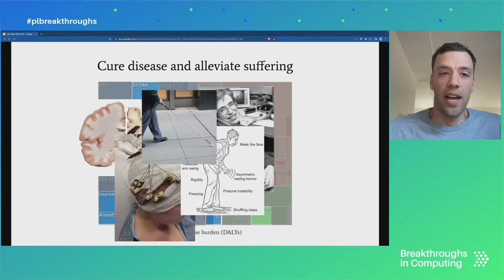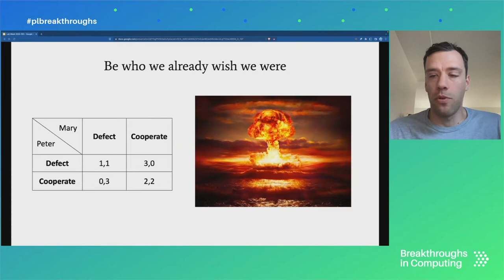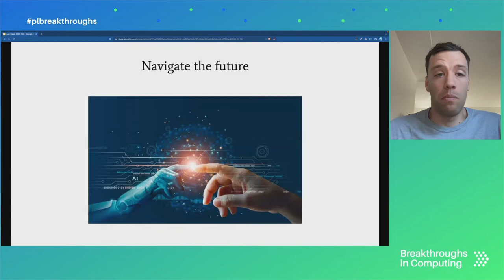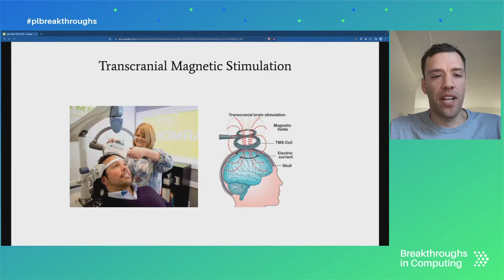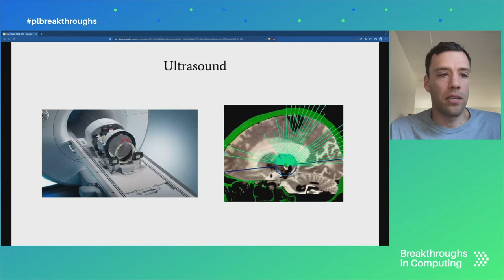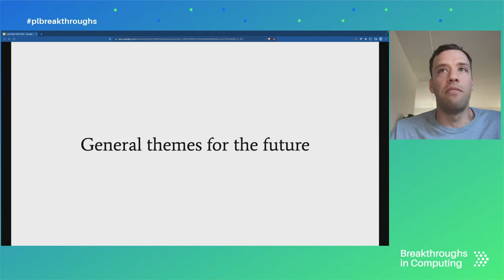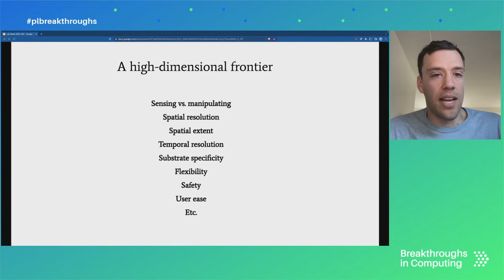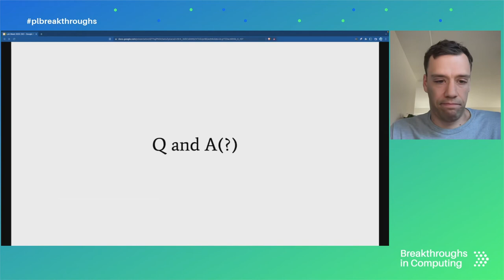The Future Of Neurotechnology | Milan Cvitkovic | Breakthroughs In Computing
How are these direct communication pathways between humans and machines progressing? How will we continue augmenting our minds and bodies? And what lines, if any, will be drawn by humanity in this quest? In this engaging talk and discussion, Milan Cvitkovic, the CEO of Integral Neurotechnologies, delves into the expansive and evolving field of neurotechnology. While the term brain-computer interfaces (BCI) might be more familiar to some, Cvitkovic explains that neurotechnology encompasses a broader spectrum. He passionately argues that neurotechnology is one of the most crucial endeavors for humanity, albeit one without a single intuitive goal like climate technology or longevity research. The field's diverse potential applications can make it challenging to present a concise argument for its importance without resorting to high-level abstractions. But its applications span from healthcare advancements to the profound enhancement of human capabilities, advocating for its recognition as a civilization-level priority.

Breakthroughs in Computing is a series of deep conversations on frontier science and technology, hosted by Juan Benet, the founder and CEO of Protocol Labs.